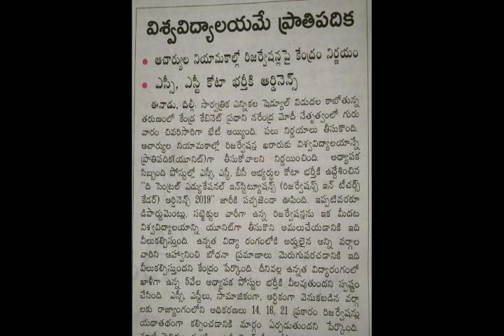యూనివర్సిటీలో ప్రఖ్యాతి గాంచిన కళాశాలలో ఉపాధ్యాయుల పోస్టుల భర్తీకి లైన్ క్లియర్